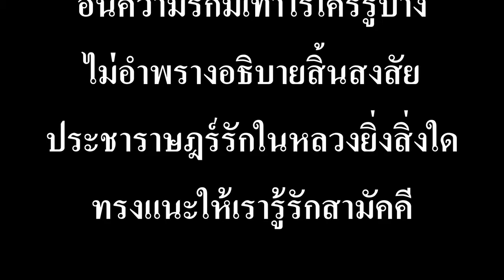รักสามัคคี